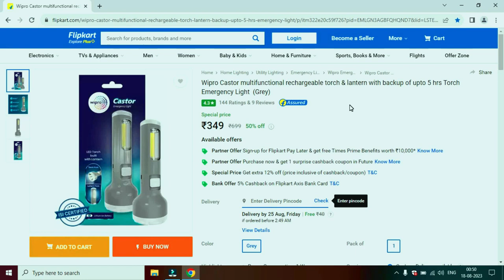Complete Review Of 🔦🔦Wipro Castor Multifunctional Rechargeable Torch Cum Desk Lamp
Along with Unboxing, in this video you will get the Price & Specification. Watch the video carefully so that you know the Wipro Castor LED Torch Cum Lantern. Hope you like the video!
Product Details :
☞Brand : ‎‎‎‎Wipro
☞Model No : CL2003
☞Color Name : Grey
☞First Look : ABS Body, Compact Size, Grey Color- Glossy Finish, Sophisticated Design
☞Measures : ‎16.2 x 5.8 x 3.2 cm
☞Weighs : 97 g
☞Operating Time :
☞Duration :  Torch Light Mode :  Up to 5 Hours
☞Table Lamp Mode : Up to 5 Hours
☞Battery :  3.7V 1200mAh Battery
☞Power Consumption : Torch : 1W | Lamp : 1W
☞Price : ₹349